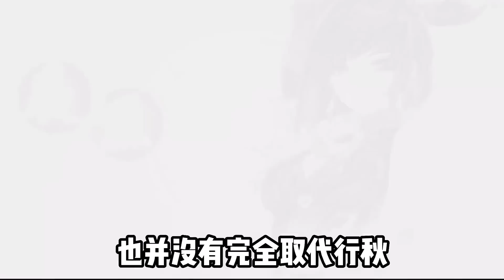【原神】萌新 | 平民 | 零氪玩家一定要知道的9位六星战神！【午觉已到】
原神 攻略 游戏 Genshin Impact